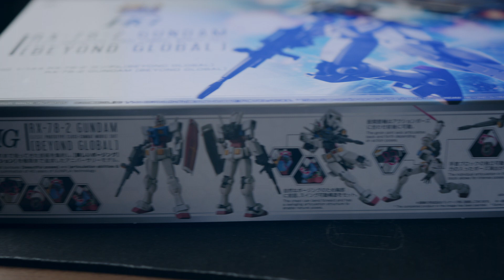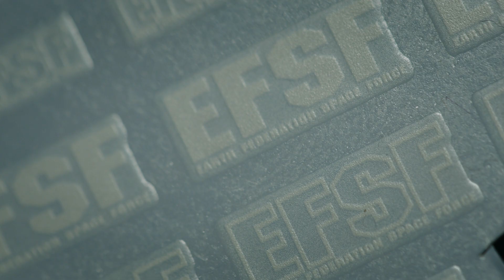HG RX-78-2 Beyond Global G3 Custom - Shot on BMPCC6K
After a couple years of not building anything I got back into the hobby, and decided to try detailing the HG Beyond Global Gundam. This is the first time I tried this weathering technique, and also first time making a video of this kind. Made lots of mistakes but I'm pleased with the end results.